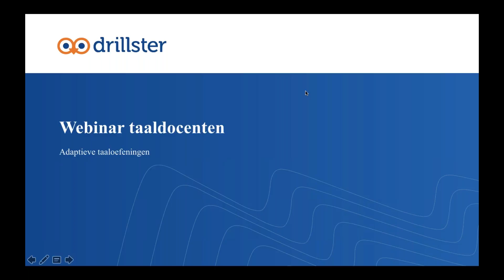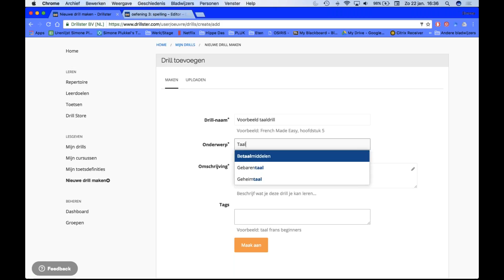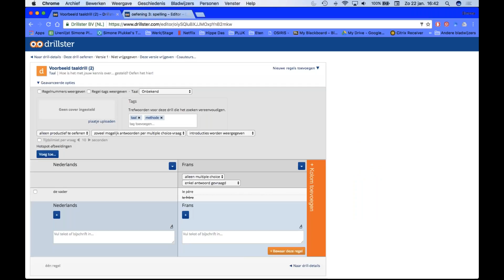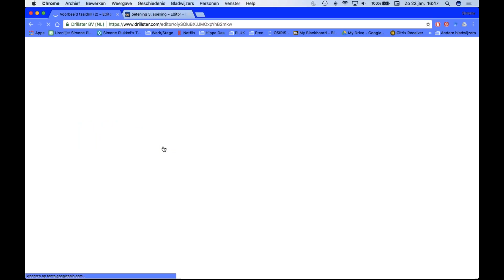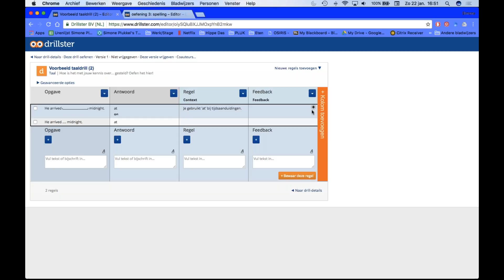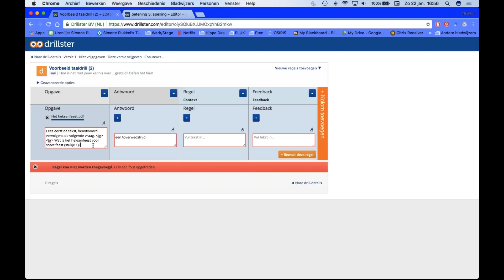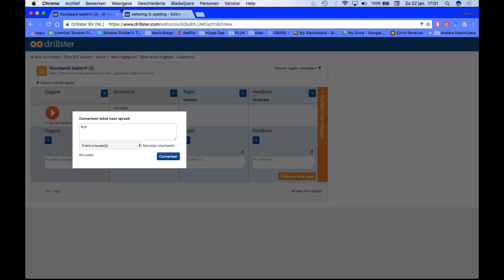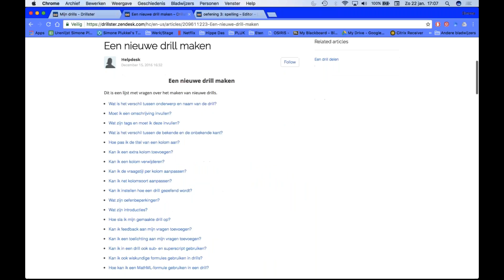Drillster webinar voor taaldocenten 19jan2017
Dit is de opname van het webinar dat Drillster op 19 januari 2017 organiseerde in samenwerking met Van Dijk Educatie.

In het webinar laat Simone Plukkel zien hoe je adaptieve taaloefeningen kunt maken met Drillster. Je leert hoe je adaptieve oefeningen kunt maken voor onder andere vocabulaire, spelling, grammatica, leesvaardigheid, schrijfvaardigheid, etc.